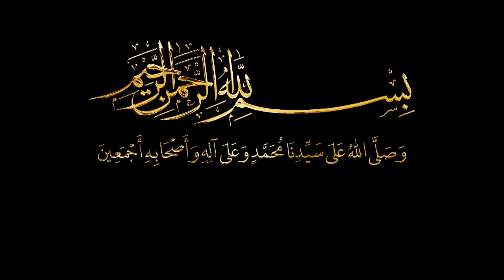يُجَاهِدُ النَّفْسَ لِرَبِّ الْعَالَمِينْ * وَيَتَحَلَّى بِمَقَامَاتِ الْيَقِينْ - الدرس: 25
قد أفلح من زكاها

يُجَاهِدُ النَّفْسَ لِرَبِّ الْعَالَمِينْ  *  وَيَتَحَلَّى بِمَقَامَاتِ الْيَقِينْ
 - الدرس: 25

الأستاذ: أحمد معزوز